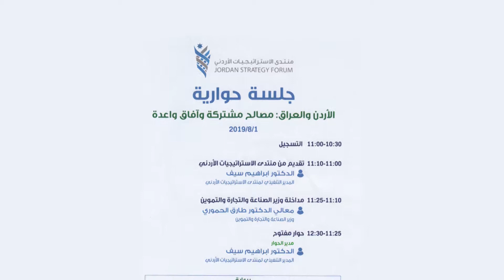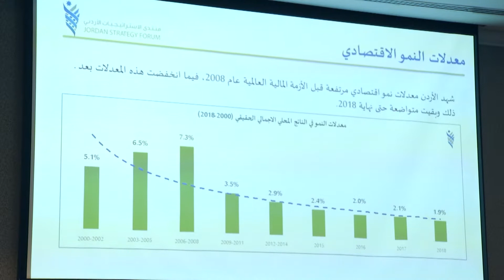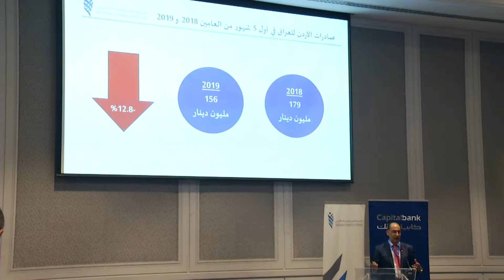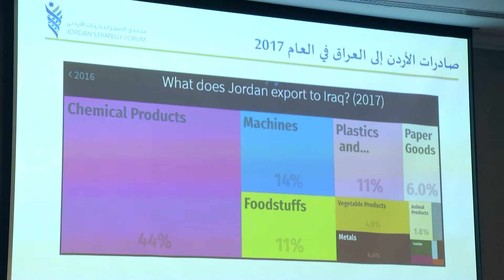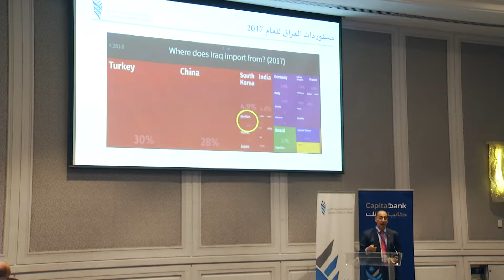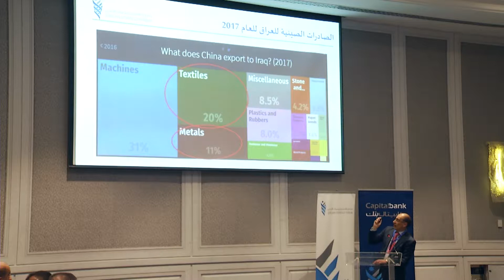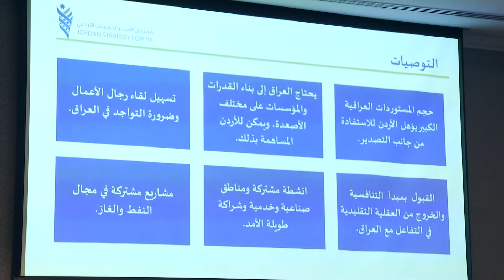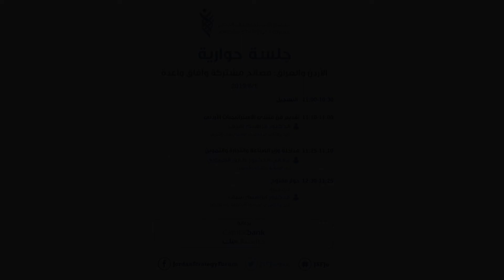الجلسة الحوارية - الأردن والعراق: مصالح مشتركة وآفاق واعدة